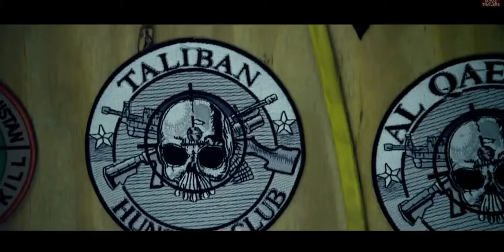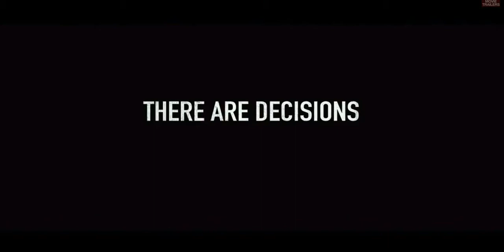Lone Survivor Official Trailer #1 (2013) - Mark Wahlberg Movie HD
Based on the failed June 28, 2005 mission "Operation Red Wings." Four members of SEAL Team 10, were tasked with the mission to capture or kill notorious Taliban leader, Ahmad Shahd. Marcus Luttrell was the only member of his team to survive.